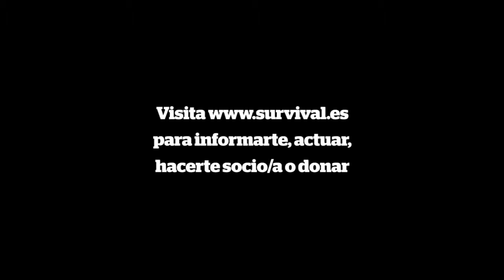¡El guarda me está golpeando!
La Sociedad para la Conservación de la Vida Silvestre (Wildlife Conservation Society, WCS según sus siglas en inglés), que es una de las organizaciones de conservación de la naturaleza más antiguas del mundo, con sede en el Zoo del Bronx, es cómplice de abusos contra los los “pigmeos” bayakas en la República del Congo.

WCS colaboró en la creación de un parque nacional ubicado en las tierras ancestrales de los bayakas, que ahora dirige. Dentro y fuera del Parque, financia y equipa violentas patrullas antifurtivos.

Los bayakas están siendo expulsados ilegalmente de sus hogares del bosque y se enfrentan a arrestos, palizas e incluso tortura a manos de estas patrullas. A pesar de conocer la existencia de estos abusos desde hace 18 años, WCS no ha adoptado ninguna medida efectiva para detenerlos.